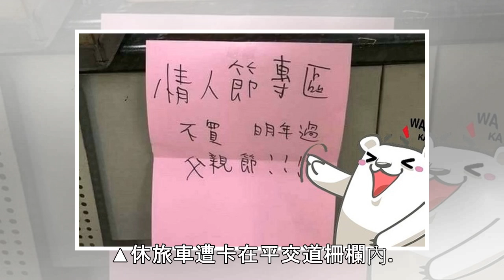太惡劣！惡意擋車還「比中指」 休旅車遭卡險被火車撞噴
記者林盈君／綜合報導這樣太危險！網路上有網友PO出一段行車紀錄器影片，一輛休旅車遭前方車輛惡意阻擋，結果整台車卡在平交道柵欄內，就差幾秒鐘的時間，車旅出差點就要被疾駛的火車撞飛，場面非常驚險！而整個過程！也被民眾的行車紀錄器給拍下，許多網友看了影片紛紛直呼「這實在太誇張了，可能會造成嚴重的交通事故！」powered by Rubicon Project▲前方黑色轎車惡意擋車還比岀中指。（圖／翻攝畫面）從影片中可以看到，當時平交道的柵欄即將放下，沒想到，前方一輛轎車竟故意擋住後方的休旅車，柵欄放下後直接將後方休旅車困住，前方轎車駕駛還從車窗比出中指，才隨即開車離去，態度實在惡劣。休旅車內一名婦人...